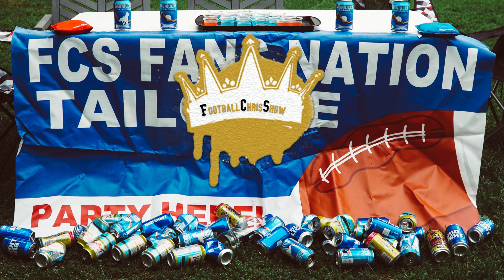Catching-Up W/Brian McLaughlin & Talking Week 0 | FCS "Football Chris Show"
Enjoy your Friday FCS Pregame. Brian McLaughlin is getting back into covering the FCS and joins the Football Chris Show.

We start by where he has been, What he is up to for the future. We then talk some Week 0.

We cover the whole history of Week 0, and what it has turned into. We also will talk about the three FCS Matchups for Week 0 2021.

Eastern Illinois Panther v Indiana State Sycamores
Alcorn State v North Carolina Central Eagles (College Gameday Location Atlanta Georgia)
Southern Utah Thunderbirds vs MWC champion San Jose State Spartans.

Chris also covers how he dislikes directional schools and cities claiming to be states. Just for Kicks and Giggles.

Logo/Art/Graphic Design: The FCS Fans Nation logo and its use is provided courtesy of Lawrence Smith Designs & FCS "football Chris" Logo and its use is provided courtesy of Socialite Ventures LLC.